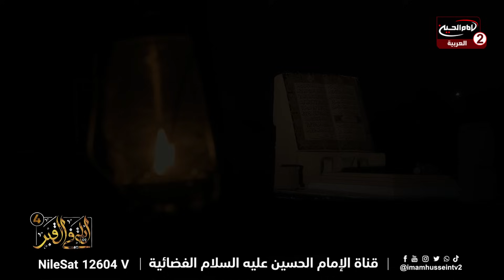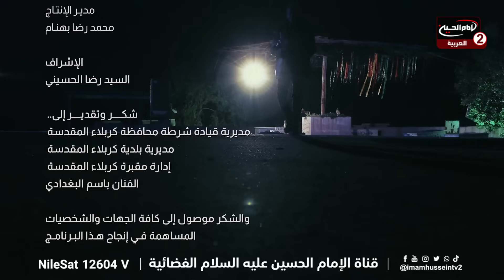ليلة في القبر الموسم الرابع (1): مع الحاج سلمان العاشور ، احمد ماضي، 1445 ق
اسم البرنامج: ليلة في القبر الموسم الرابع

المقدم: احمد ماضي
الضيف: الحاج سلمان العاشور

الحلقة: 1
كود البرنامج : 10.22571

التاريخ :1445 ق
المواضيع الجانبية: احياء الشعائر الحسينية
الاستعداد للاخرة
شفاعة الامام الحسين عليه السلام

التصنيف : اشخاص

أساليب و طرق ايصال المساعدات المالية لقناة الامام الحسين عليه السلام:

١- عبر مكاتب شركات التحويل المالي في مدينة كربلاء المقدسة الى قناة الامام الحسين عليه السلام
٠٠٩٦٤٧٨٢٢١٨٠٠٠٥العراق

٢- عبر ارسال رسالة باسم لبيك ياحسين الى رقم هاتف قسم العلاقات العامة في القناةsmsاو الواتس آب
٠٠٩٦٤٧٨٢٢١٨٠٠٠٥العراق

اب ستور:
Imam husseintv by IMAM HUSSEIN TELEVISION NETWORK

موقع قناة الامام الحسين عليه السلام الثانية باللغة العربية:

https//Imamhussein2.tv